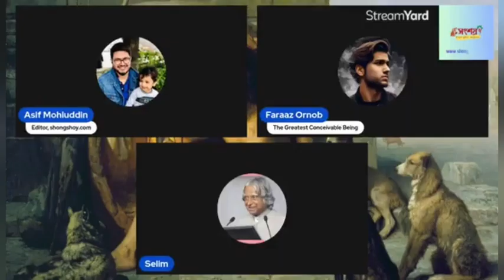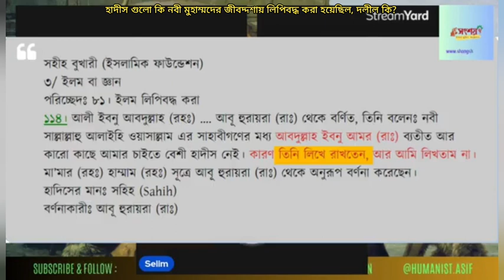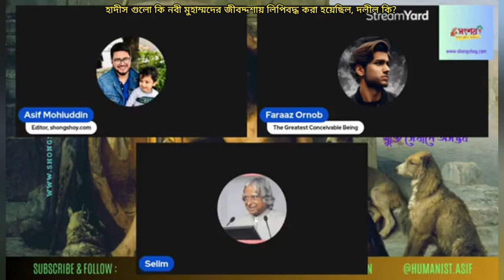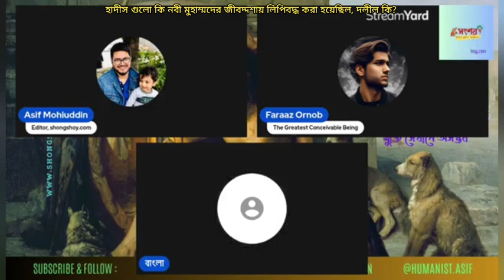হাদীস গুলো কি হজরত মুহাম্মদের জীবদ্দশায় লিপিবদ্ধ করা হয়েছিল, দলীল প্রমাণ কি বলে?